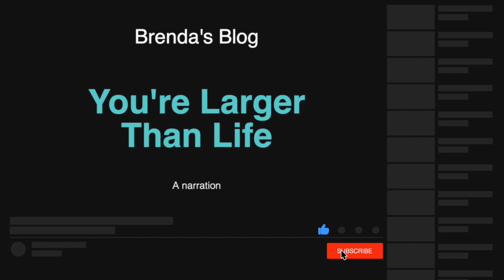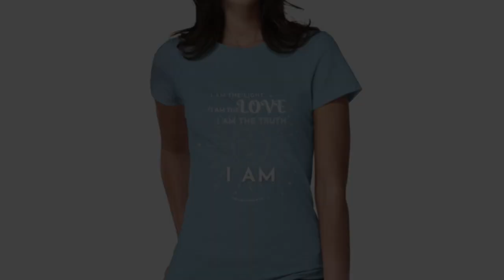Brendas Blog 09 20 21 You're Larger 3D Than Life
- Join Our MALING LIST Here, because you get to see and hear things before everybody else, and some not otherwise available...

- If you'd rather Get Something For Yourself or someone you Love in the process, you can SHOP:

And finally, For Help With Your Video Projects, send me an email at , and we'll setup a time to review, so you can know best how to proceed, given your time and budget.

This is where you can find Brendas Blog  09 20 21  You're Larger Than Life